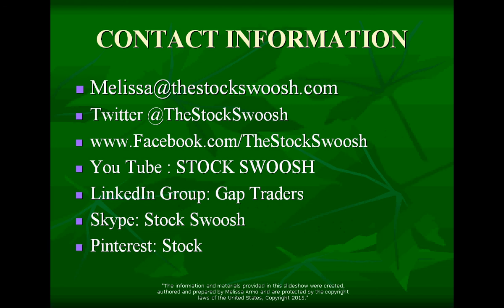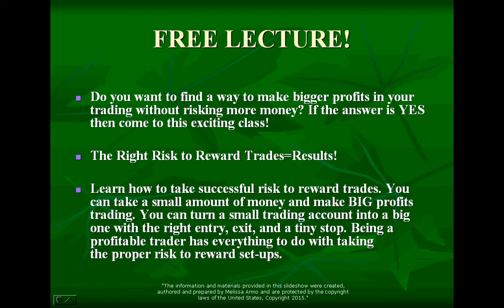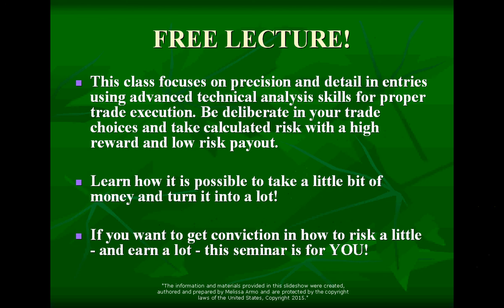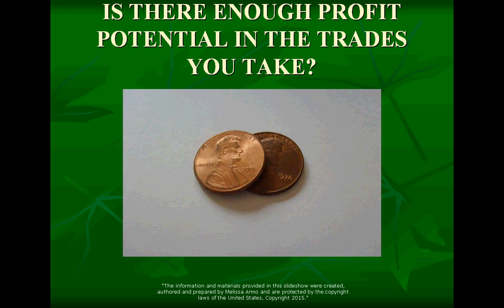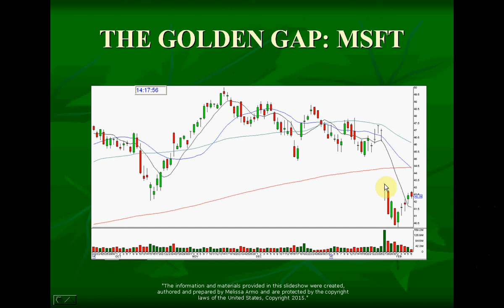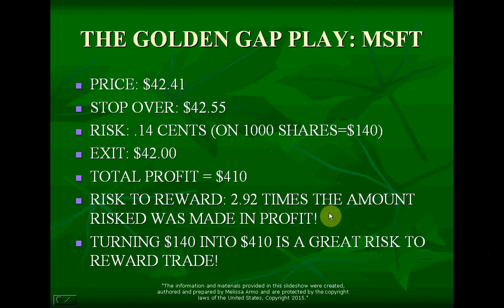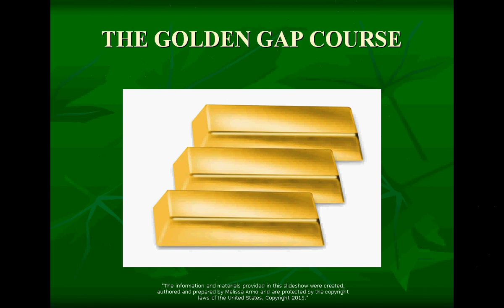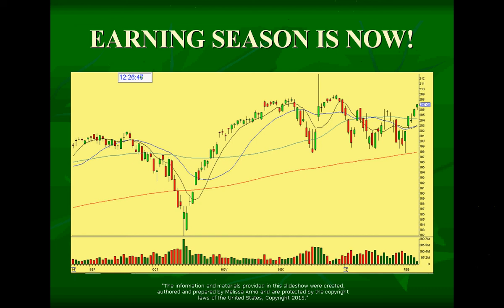RISK A LITTLE, EARN A LOT WEBINAR PREVIEW